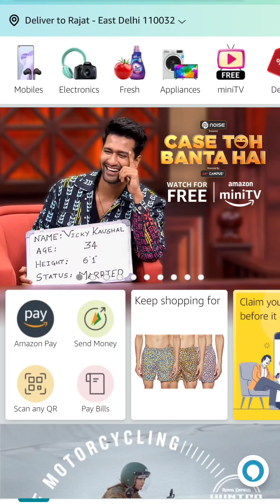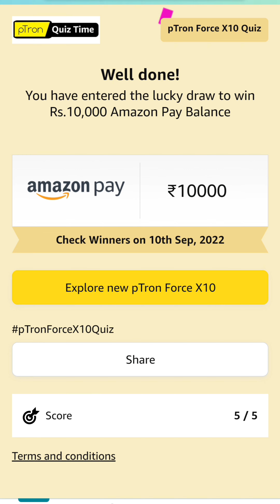Amazon pTron Force X10 Quiz | 10 Winners | 26 August to 9 September 2022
OnePlus Nord CE 2 Lite 5G

Redmi Note 11 Pro+5G

Amazing Products under ₹500

1) Phone/ Tablet Stand

2) Fold-able Invisible Mobile Phone Stand

3) Water Bottle with LED Temperature Display

4) Mini LED Flashlight

Agar apko yeh video pasand aaya ho toh, video ko like👍 aur share kar dijiye.